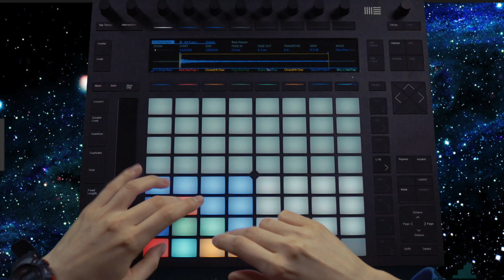SOWALL X FRIENDS (PART 3- Soojin Lee "Going Crazy")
* Soojin Lee